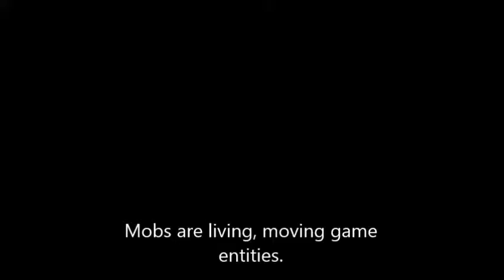Mob Dropper for Minecraft with String Quartet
Just testing if there might be a rhythmn in the sound effects with the music. Doesn't really sound that rhythmic, but could have potential?

Build was put together on water world so all mobs had to spawn inside trap